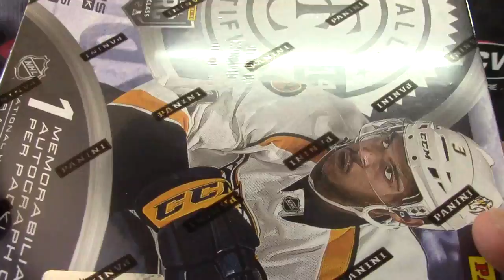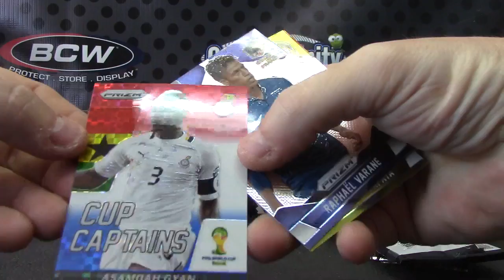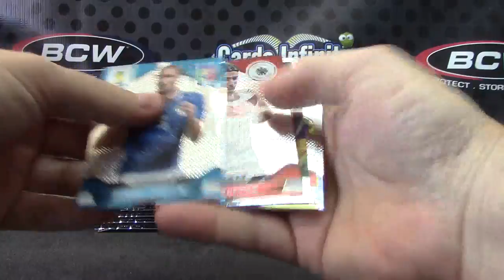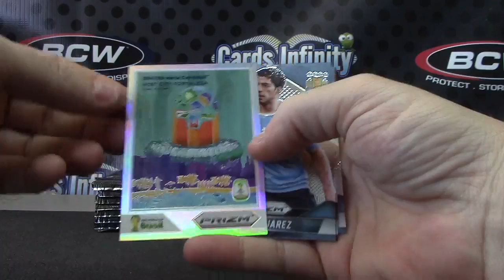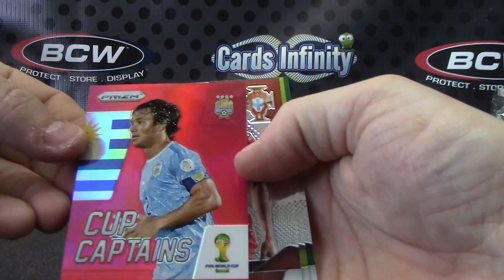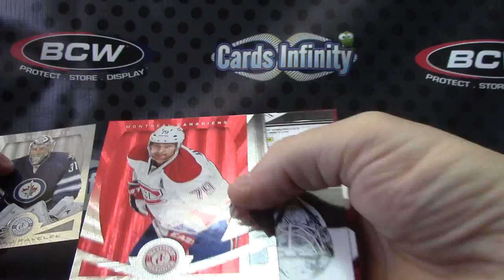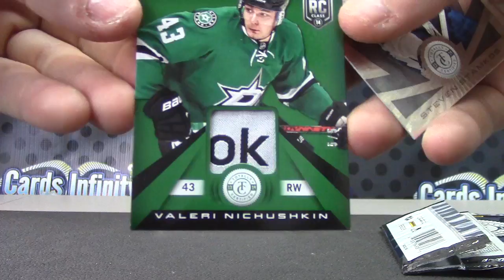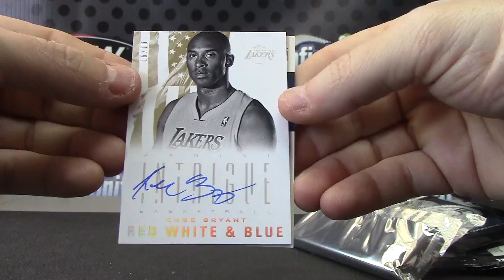NotGuiltyGreg's 2014 World Cup Prizm Soccer, Intrigue Basketball Box Break